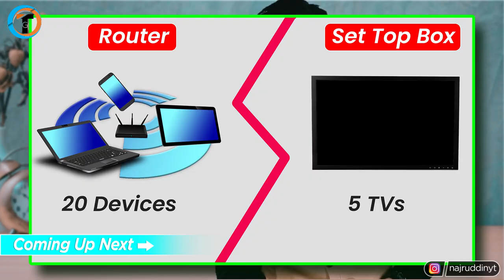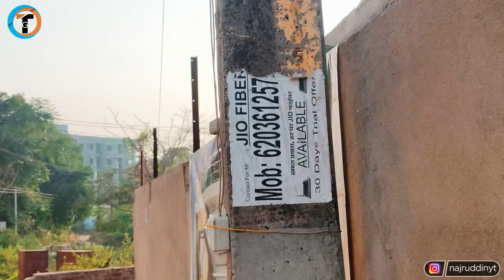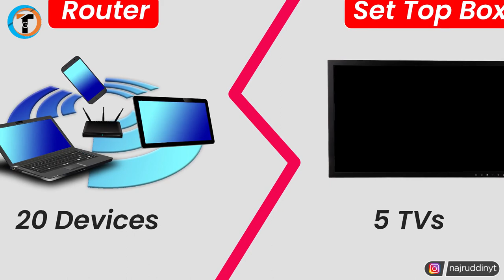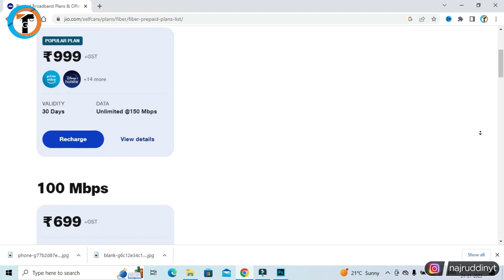JIO Fiber Installation Complete Process (In Hindi) 2023 !! 😍😍 - (A to Z Guide)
Apne Ghar Me Jio Fiber Installation Complete Process and Review In Hindi 2023. Apne Ghar Me Wifi Connection Kaise Lagwaye or Jio Fiber Wifi Ka Connection Kaise Le 2023 Me Complete Guide.

About Video :-
Dosto iss video me maine bataya hai ki Apne Ghar Me Jio Fiber Installation Complete Process and Review In Hindi 2023. Apne Ghar Me Wifi Connection Kaise Lagwaye or Jio Fiber Wifi Ka Connection Kaise Le 2023 Me Complete Guide.
    Agar aap jio fiber new connection lagwana chahte ho to iss video me maine step by step process bataya hai ki kaise jio fiber ka booking karna hai and lagwana hai.

get jiofiber for free no installation charges and security deposit,
jio fiber 399 plan speed test and installation

My Gears :-

1. Tripod (Mobile)
2. Mobile
3. Mic
4. Laptop